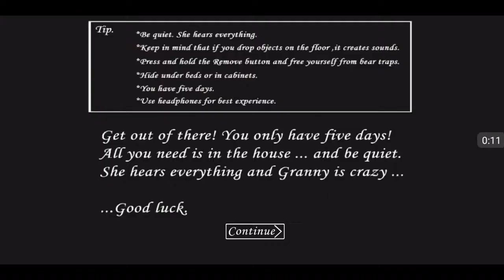Shodil jsem granny z půdy